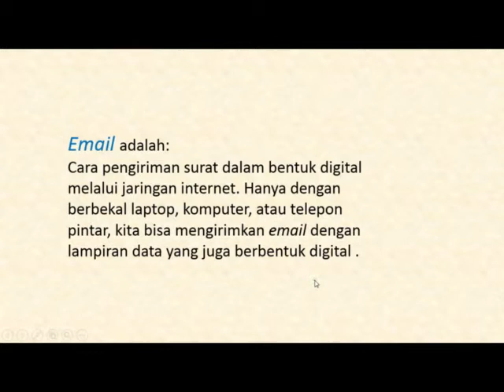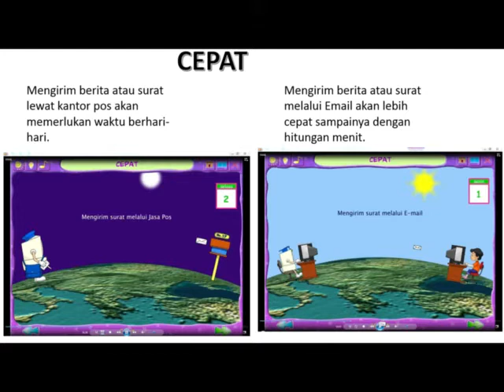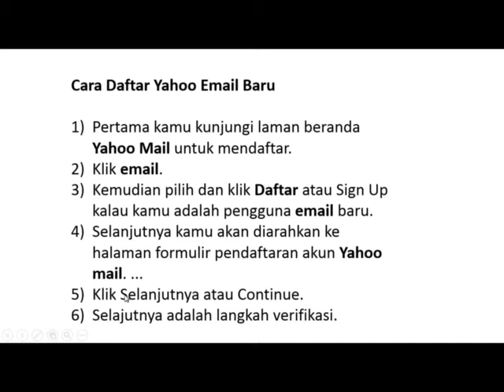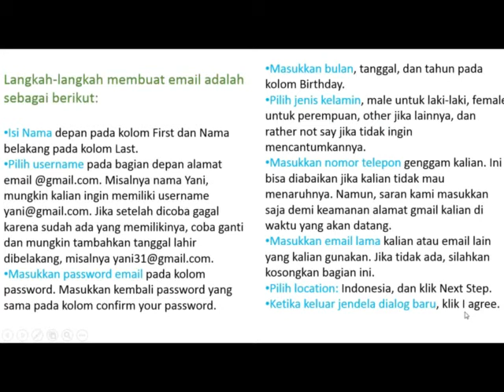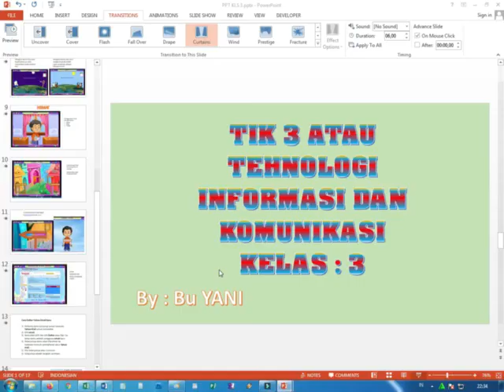TIK 3 atau TEHNOLIGI INFORMASI DAN KOMUNIKASI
KELAS 3 PJJ temanya Tehnologi Informasi dan Komunikasi mengenai Email, Anak-anak yang hebat dan selalu semangat, salam sehat selalu untuk kita semua.